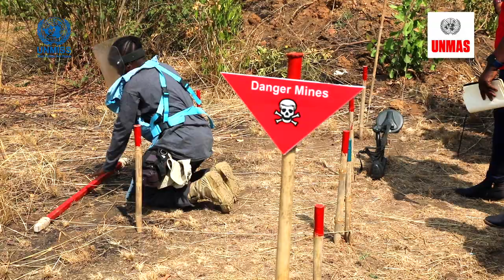SRSG and Head of UNMISS Nicholas Haysom’s message on the International Day of Mine Awareness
Under the global theme “Protecting Lives, Building Peace”, the United Nations Mine Action Service (UNMAS) continues to protect people from the threat of unexploded ordnance by removing mines and other explosive remnants of war. Their work enables humanitarian actors to access communities in need, the protection of civilians by peacekeepers, releases land for farming and other productive activities and allows people to go about their daily activities without fear. UNMAS also educates communities on the risks of explosive hazards, and on what to do - and what definitely not to do - when suspicious objects are found.

UNMAS, an integral part of the United Nations Mission in South Sudan (UNMISS), has been working in this young nation since 2004, consistently training committed South Sudanese deminers to keep people safe, while also building the capacity of its closest partner in the country, the National Mine Action Authority.

On today’s International Mine Awareness Day, here is what Nicholas Haysom, the Secretary-General’s Special Representative for South Sudan and the Head of the United Nations Mission in South Sudan, UNMISS, has to say.